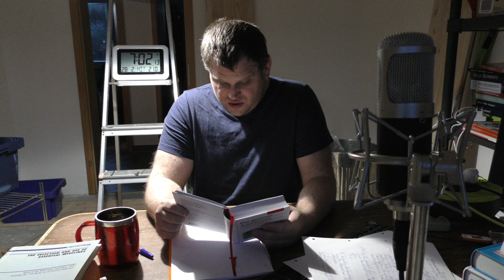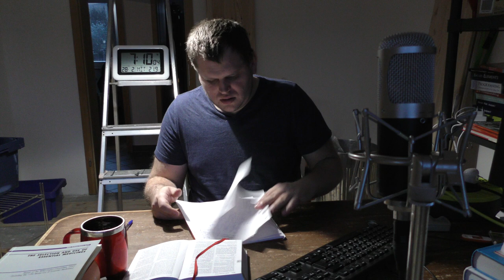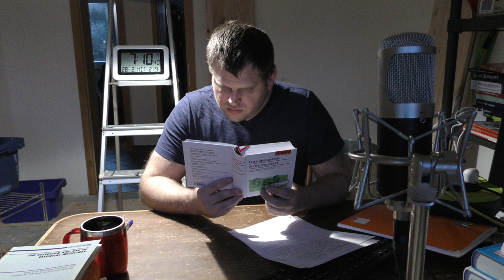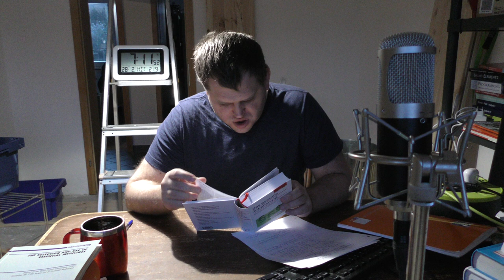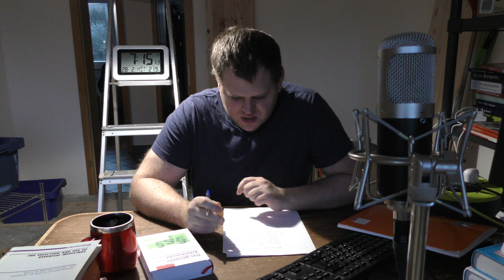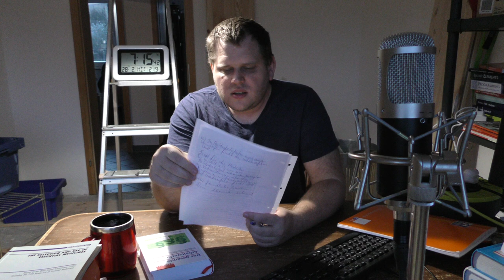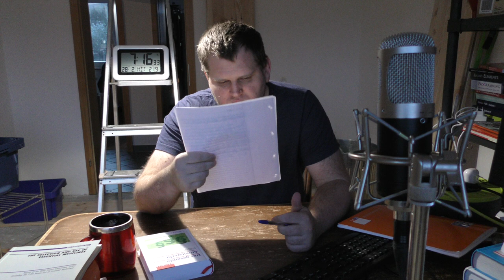women and eggs – we don’t want to die in hospital; Arbeitsrecht Fünf